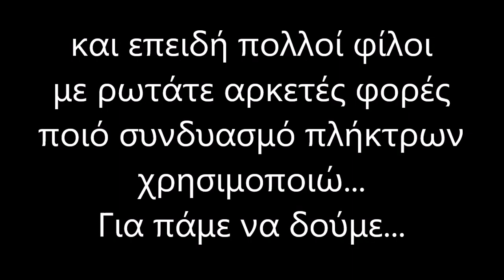GtaV. Τα καλύτερα settings...!!!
Μετά από απαίτηση πολλών φίλων έκανα αυτό το βίντεο με τα καλύτερα settings για το GtaV στο PS4
κατά τη γνώμη μου...
Δοκιμάστε τα και πείτε μου τη γνώμη σας στα comments...
Σας ευχαριστώ πολύ για την υποστήριξη...
Keep playing...